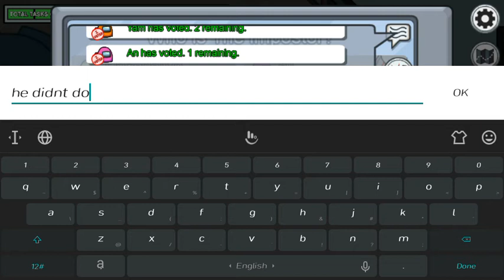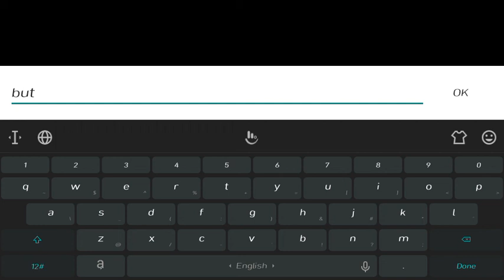We followed the sus. Among Us.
I PLAYED AMONG US AND WE HAD A HUNCH OR SUS ON OBAMA SO WE FOLLOWED HIM.